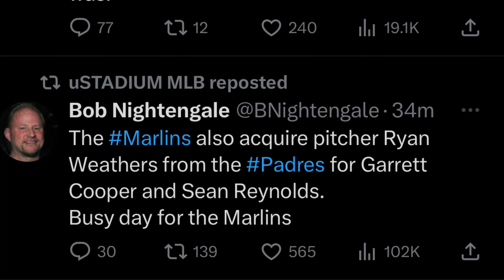San Diego Padres Trade For Garrett Cooper Fantasy Baseball / MLB News